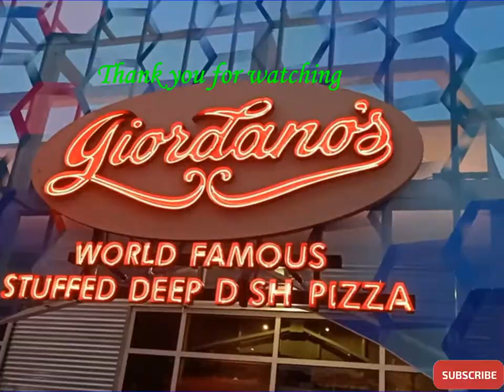Las Vegas Water Show